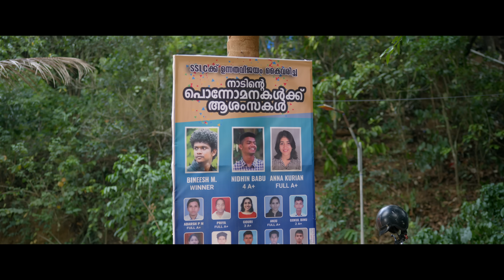Vellithooval | Cup | Mathew Thomas | Basil Joseph | Shaan Rahman | Alphonse Puthren | Sanju V Samuel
Presenting the Video Song of "Vellithooval" from "Cup", Sung by Sachin Raj & Aswin Vijayan, Lyrics Written by Manu Manjith, Music Composed by Shaan Rahman.

Song Name : Vellithooval
Movie : Cup
Composed, Programmed & Arranged by Shaan Rahman
Lyrics by Manu Manjith
Vocals by Sachin Raj & Aswin Vijayan
Synth and Keys : Shaan Rahman
Lead and Acoustic Guitars : Bharath Sajikumar
Percussion : Anand, Rajeev Bellikoth
Strings : Cochin Strings
Mix and Master : Harishankar V (Aural Alchemy Productions)

Listen to Vellithooval Song from Cup on your favourite streaming apps

Movie Credits

Story & Direction : Sanju V Samuel
Producer : Allwin Antony | Angelena Mary
Presented by Alphonse Puthran
Banner : Ananya Films
Screenplay :  Akhilesh Latharaj & Denson Durom
DOP : Nikhil S Praveen
Editor :  Reckson Joseph
Lyrics : Manu Manjith | RZee
Original Background Score : Jishnu Thilak
Art : Joseph Nellikkal
Production Controller : Nandhu Poduval
Costume Designer : Nisar Rahmath
Makeup : Jithesh Poyya
Chief Associate Directors :  Mukesh Vishnu & Renjith Mohan
Sound Design :  Karun Prasad
Final Mix :  Giju T Bruce
Colourist : Liju Prabhakar
VFX Supervisor : Georgy Jeo Ajith
Stills : Sibi Cheeran
Subtitles :Vivek Ranjit
Chief Associate Cameraman :  Thansin Basheer
Associate Director :  Babu Chelakkad
Production Exicutive : Poulose Kurumattam
Assistant Directors :  Arun Raj | Sarath Ambatt | Arun Baburaj
Production Manager : Vinu Krishnan
Online Editor : Kannan Mohan
Trailer Cuts : Don Max
Teaser Cuts : Sachu Surendran
Associate Mixing Engineer:  Cm Sadiq
Sound Enginer :  Aneesh Gangadharan
Project Designer : Manoj Kumar
Chief Finance Controller : Shijo Dominic
Finance Controller :  Vipin Mohan
PRO :  Vazhoor Jose | Rogin K Roy
Publicity Designs :  Illuminartist